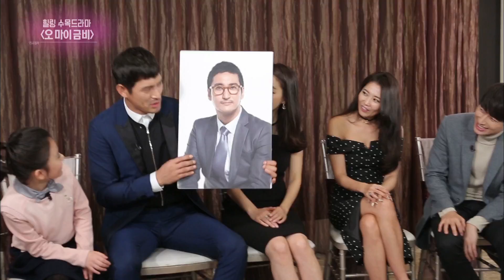연예가 중계 - 올 가을 시청자들의 마음을 울릴 힐링 드라마 ‘오 마이 금비’. 20161112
올 가을 시청자들의 마음을 울릴 힐링 드라마 ‘오 마이 금비’.